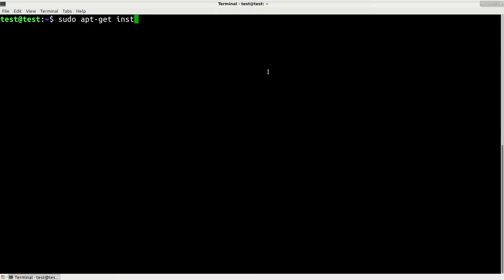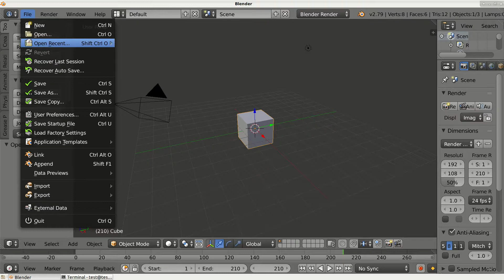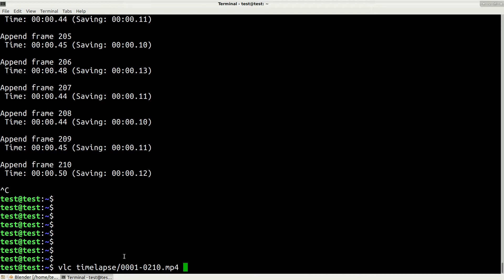How to create timelapse using blender